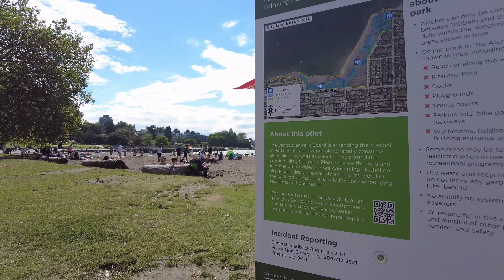🇨🇦4K, Kitsilano Beach & Park Walk ⛱️ | Vancouver BC, Canada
Walking around Kitsilano Beach in Vancouver BC Canada